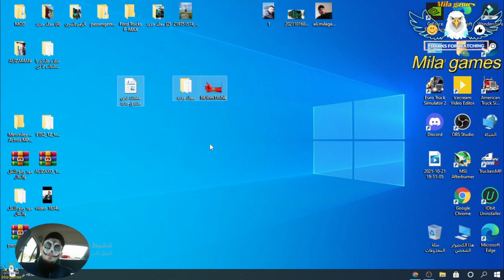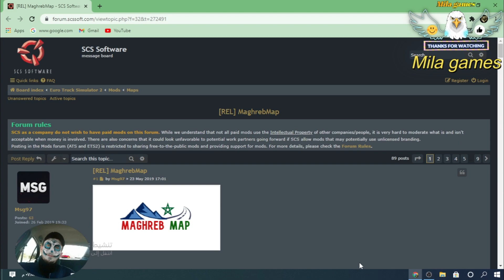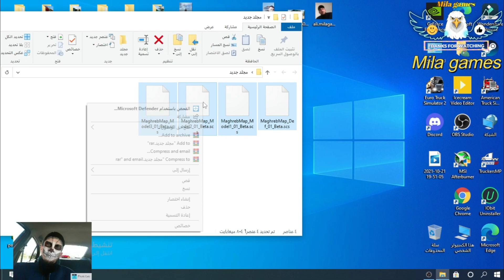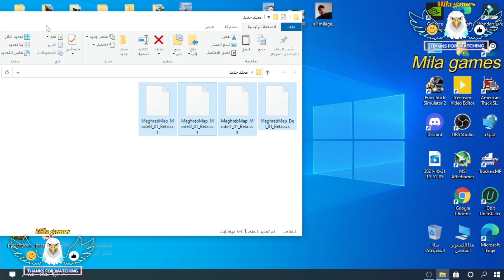تحميل خريطه المغرب خريطه جديده وجميله_Maghreb Map Morocco Map Mod1.41+1.42_ Euro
MaghrebMap ] Morocco Map Mod1.41+1.42_ Euro Truck Simulator 2 games
تحميل خريطه المغرب خريطه جديده وجميله جدا في اصدار 1.41 الى اصدار 1.42 مع الشرح